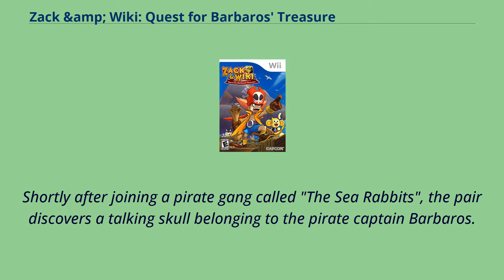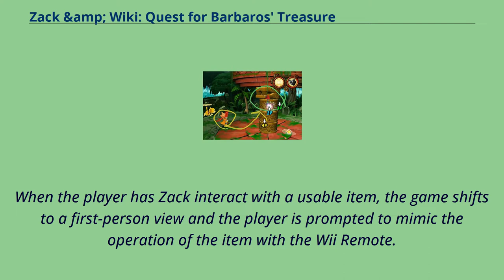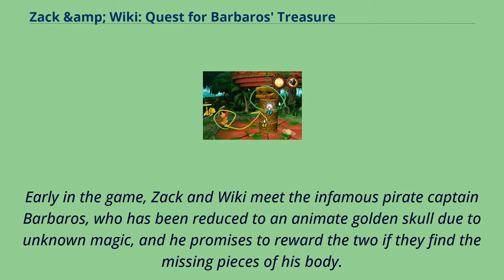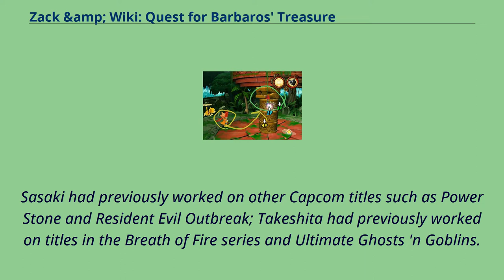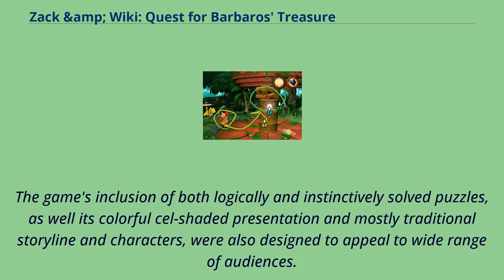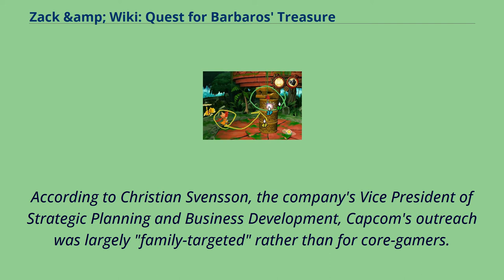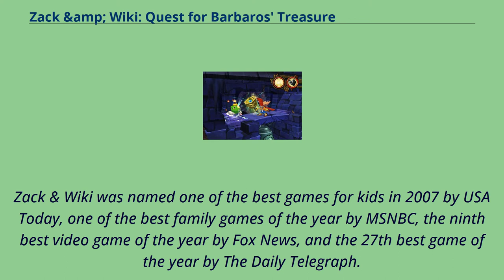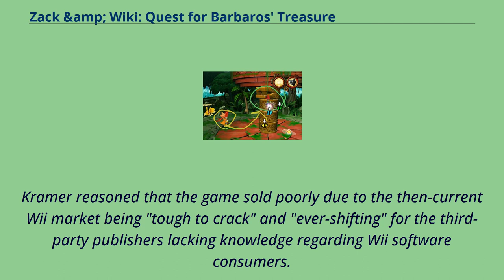Zack &amp; Wiki: Quest for Barbaros' Treasure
Point-and-click_adventure_games
Video_games_with_cel-shaded_animation
Wii_games_re-released_on_the_Nintendo_eShop
Zack & Wiki: Quest for Barbaros' Treasure is an adventure/puzzle video game published and developed by Capcom for the Wii video game console.
It was first released in North America on October 23, 2007, and was later released in Japan, PAL regions, and as one of eight Wii launch games in South Korea.
The game stars the aspiring pirate Zack and his monkey friend Wiki.
Shortly after joining a pirate gang called "The Sea Rabbits", the pair discovers a talking skull belonging to the pirate captain Barbaros.
In exchange for helping find all the pieces of the captain's cursed body, Barbaros promises to lead Zack and Wiki to the coveted "Treasure Island" and his legendary pirate ship.
Inspired by traditional graphic adventure games, Zack & Wiki features a unique way of puzzle-solving by coupling a point-and-click interface with gesture mechanics using the Wii Remote.
In each level, the player is tasked with reaching a treasure chest by guiding Zack with an onscreen cursor and then interacting with objects to solve puzzles leading to the treasure.
The Remote is used for mimicking actions such as pulling levers, turning keys, and pouring liquids.
Shaking the Remote also rings Zack's companion Wiki like a bell, which transforms any nearby enemies into usable tools for solving each level's numerous puzzles.
Despite being a commercial failure, Zack and Wiki received highly positive reviews from critics.
Shaking the Wii Remote rings Wiki, changing a frog into a ticking timebomb Zack & Wiki: Quest for Barbaros' Treasure is presented as a third-person perspective adventure game.
In each stage, the playe...